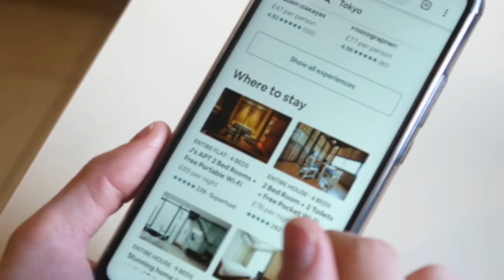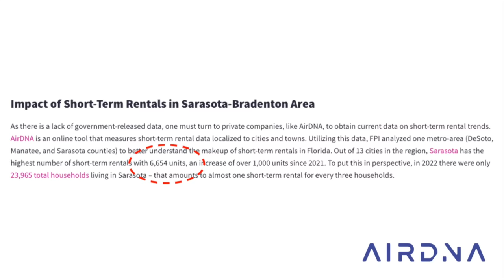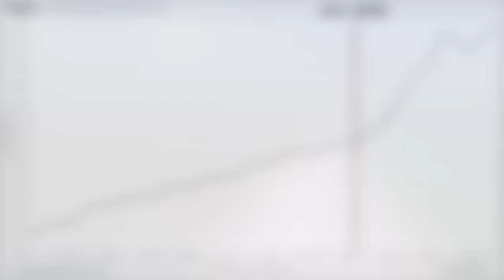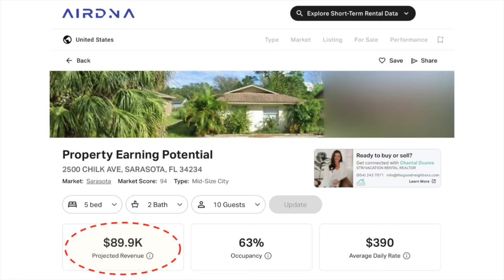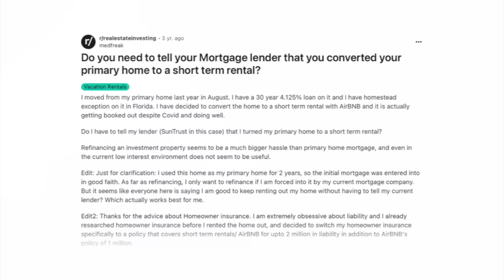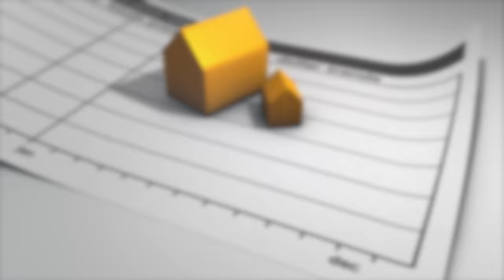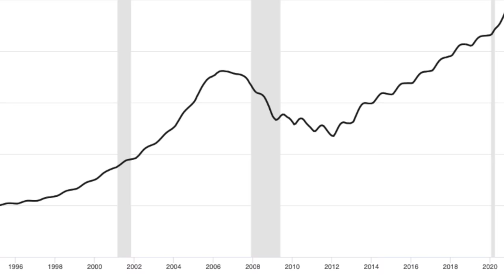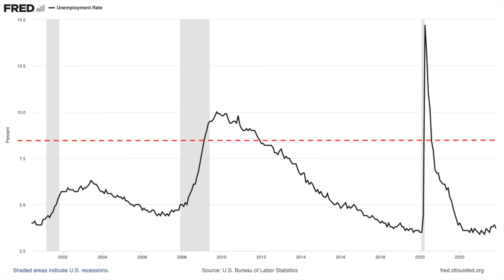The Catastrophic 2024 AirBnB Bubble Crash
What began as a genius idea has turned into a real estate nightmare. The concept of short-term rentals was a simple one. Turn your home into a money-making machine by providing people with an alternative to traditional hotels. Started by a group of young entrepreneurs in 2007, AirBnB was essentially the birth of this concept. It was simple. List your room, apartment, or house on a website and let strangers book it as if it were a hotel. Originally met with skepticism, the idea took off, and now dozens of companies compete in a 100 billion industry commonly named as the STR industry or Short Term Rental. I'm sure most of you watching this video right now have once upon a time either booked an STR or stayed at one with friends. And while the popularity of the industry has exploded, in recent years many are changing their opinions. The truth behind AirBnB, Vrbo, and all the other STR companies is starting to come out, and now people and municipalities are rebelling.